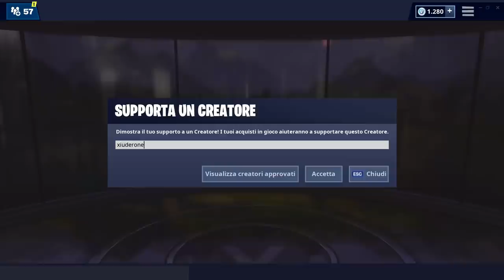NEGOZIO FORTNITE 2 MAGGIO | NUOVA SKIN STERLING, NUOVA COPERTURA | FORTNITE ITEM SHOP TODAY